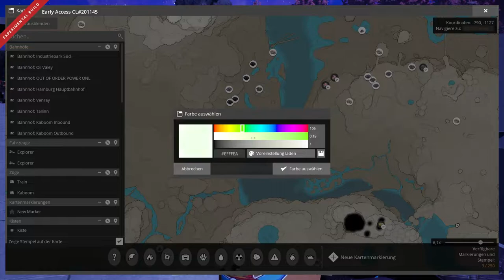Satisfactory Let's Play 302 - Deutsch - Schneggschenjagd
Hallo Pioniere,
die Vorbereitung für das AKW gehen weiter.
Heute suchen wir schnecken.

Game Status:
Early Access
Entwickler:
Coffee Stain Studios
Publisher: